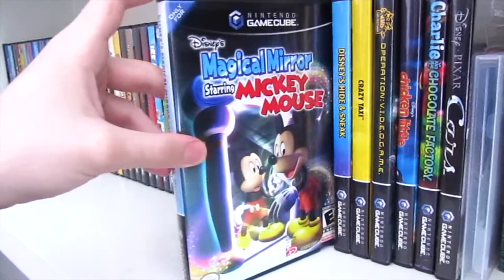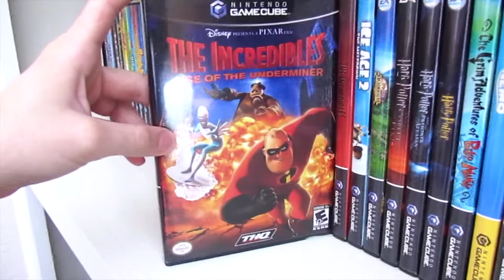Nintendo GameCube Video Game Collection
In this cool video i’ll be showing you all a tour of my Nintendo GameCube Video Game Collection. Hope you all enjoy the video, I know I sure did.